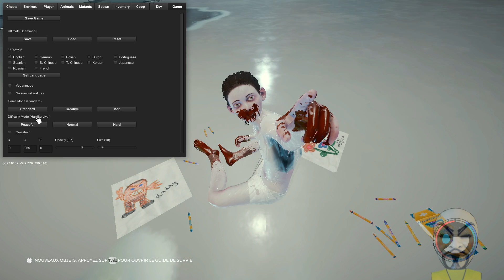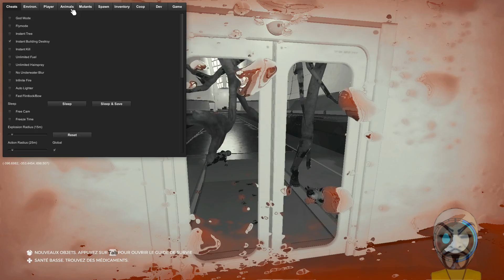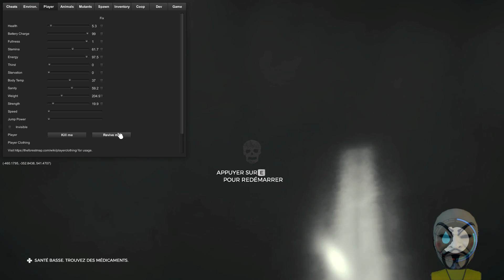Comment Tué Le Boss The Forest Facilement - The Forest Astuces 50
Nouvelle astuce pour vous faire plaisir c'est partie.

00:00 Introduction.
02:56 Astuce.